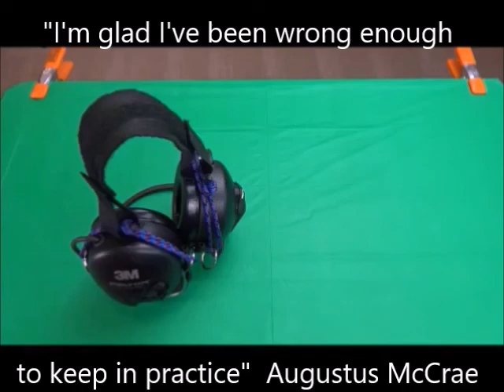MSA Sordin headband for Peltor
I customized a Peltor behind the neck headset with a velcro over head strap for comfortable and effective hearing protection while shooting wearing a cowboy hat.